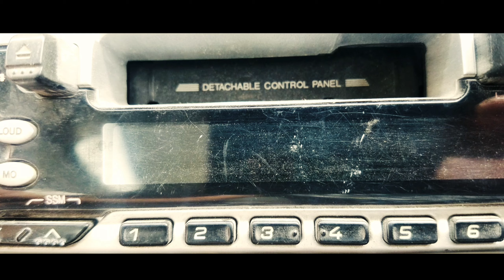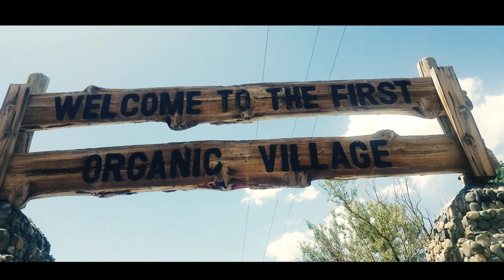SAMRO MALIK - ORGANIC VILLAGE